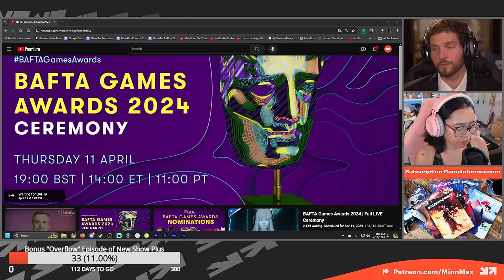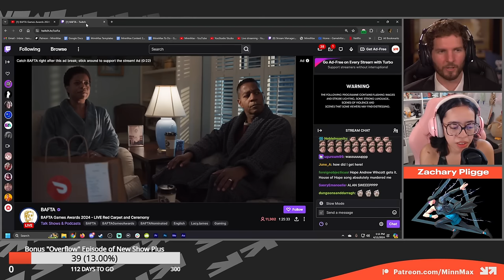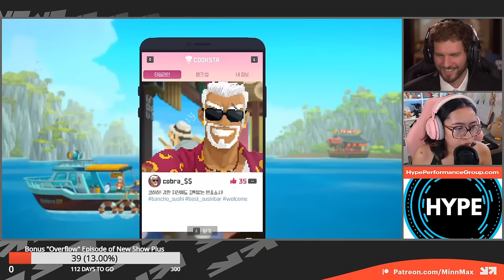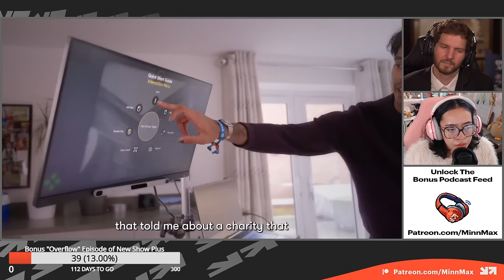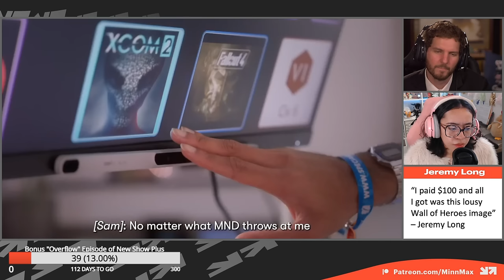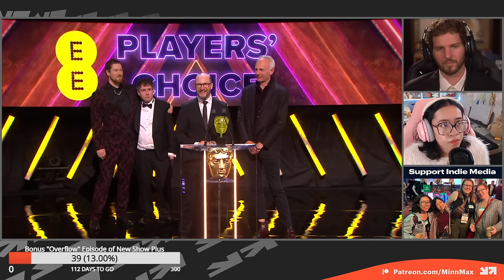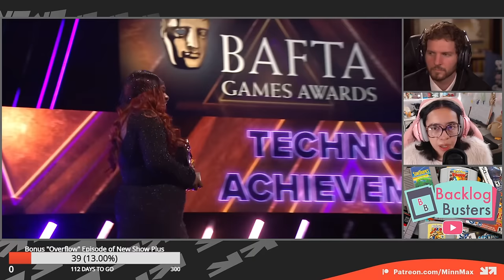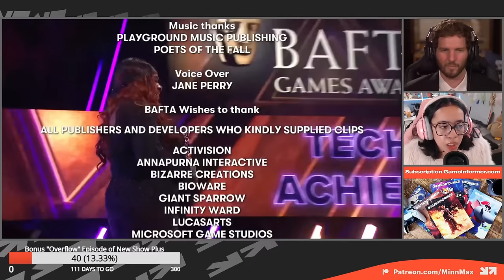BAFTA Games Awards 2024 - MinnMax's Live Reaction (Sponsored)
In this sponsored stream, MinnMax's Ben Hanson and Janet Garcia watch and react to the full BAFTA Games Awards and try to predict the winners between Baldur's Gate 3, Final Fantasy XVI, Marvel's Spider-Man 2, Alan Wake 2, Super Mario Bros. Wonder, The Legend of Zelda: Tears of the Kingdom, and a whole lot more.

One Piece Pirate Warriors Four - Joshua Ayers
Berserk Boy - Malcolm Holliday
War of the Monsters - Michael Berry
Scarlet Hollow - ManifestEcho
Unreal Tournament: Game of the Year Edition - PrettyGoodPrinting.com
Professor Layton vs. Phoenix Wright: Ace Attorney - Kyle Silva